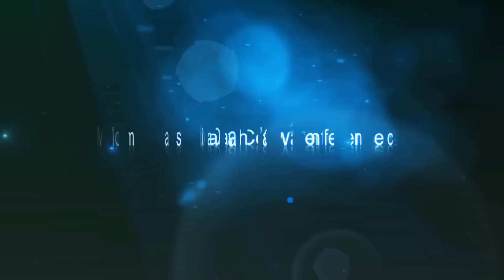2 SHK AHMAD MOH'D...NAFASI YA MASWAHABA KATIKA UISLAMU (Mombasa Daawah Conference 2017 Day1)